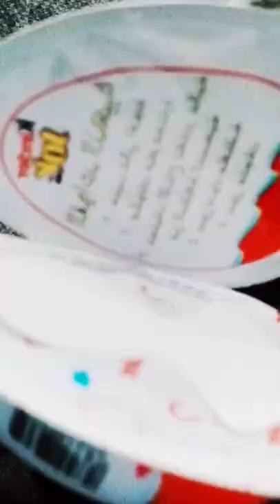Kinder Joy Unboxing